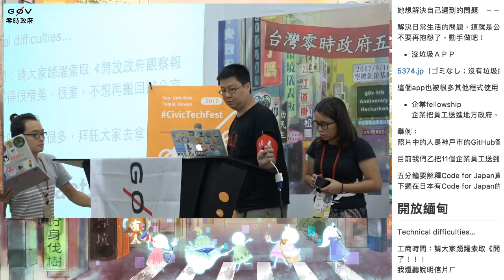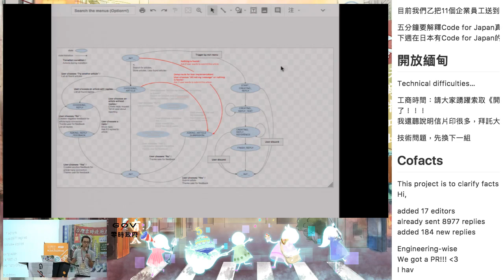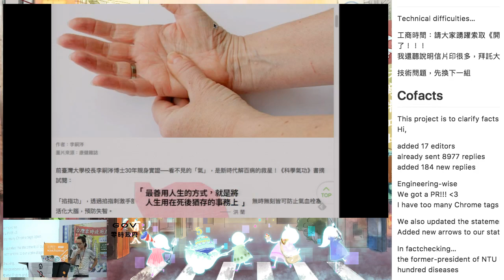g0v tw hackath26n — 成果報告 — Cofacts ／ ggm — 五週年黑客松